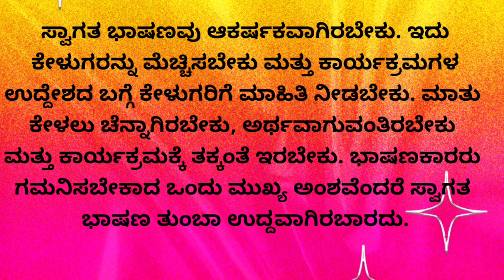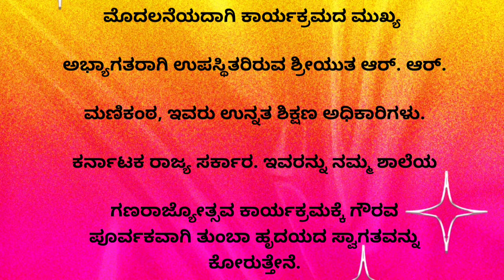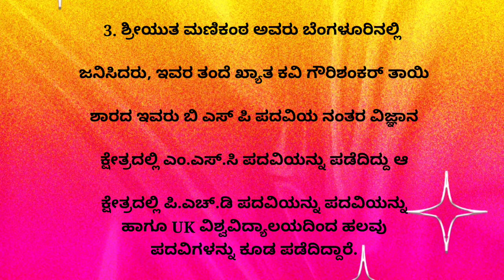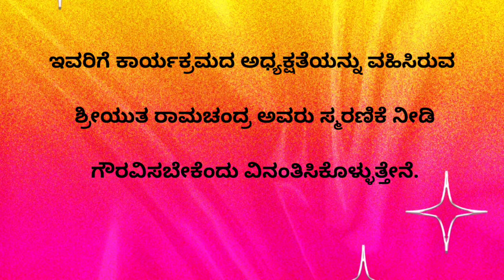WELCOME SPEECH IN KANNADA | ಸ್ವಾಗತ ಭಾಷಣ | ಸ್ವಾಗತ ಭಾಷಣ ಮಾಡುವುದು ಹೇಗೆ?